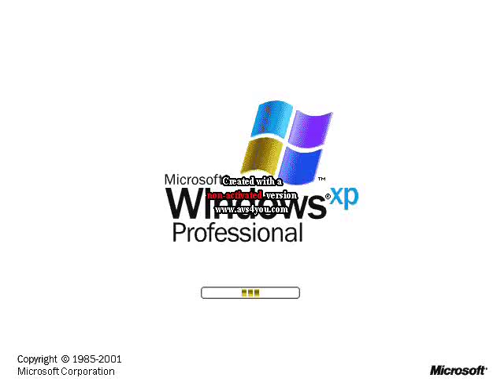Windows XP Too Laggy Major 66